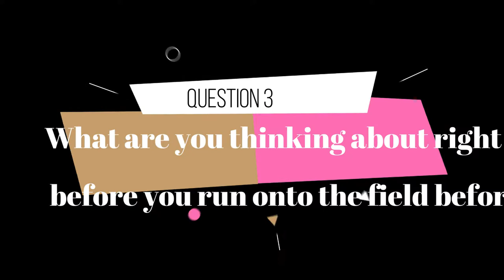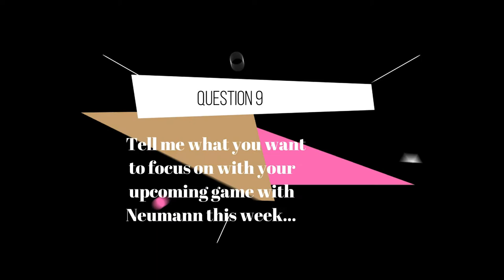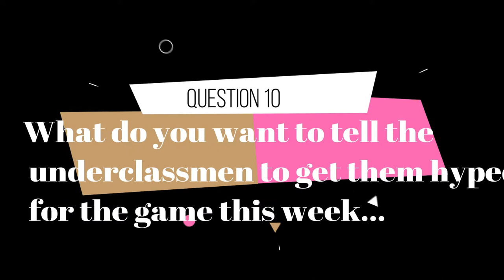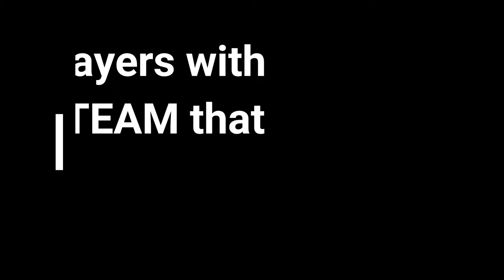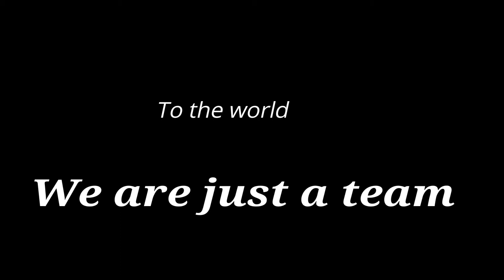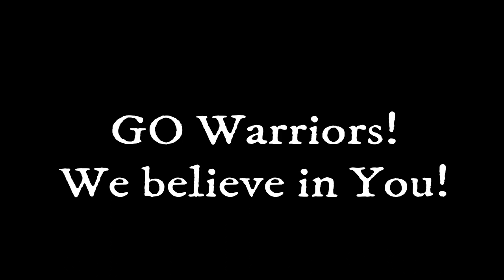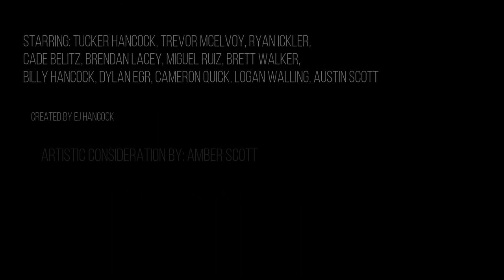Wahoo Warrior Senior Q and A 2017 Final1